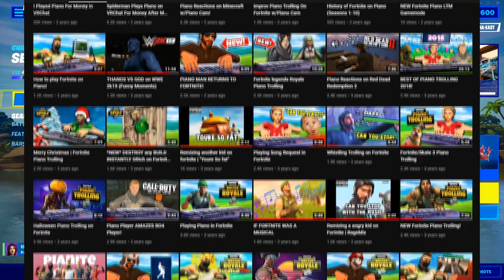PIANO man on Fortnite! ft. thelittlestsnail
PIANO makes Fortnite FUN again!! ft. thelittlestsnail

Today i went on fortnite with the littlest snail and we had so much fun! if you want to see more videos of me playing piano on fortnite be sure to like an subscribe!

Enjoy - Ziaxx